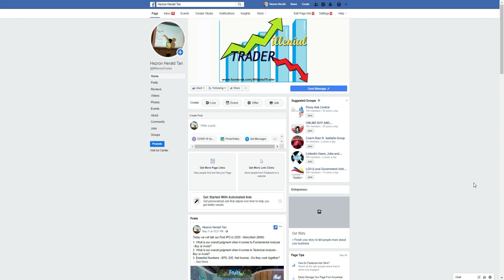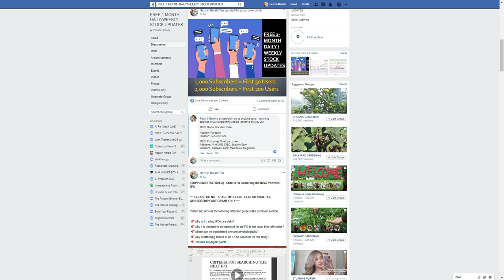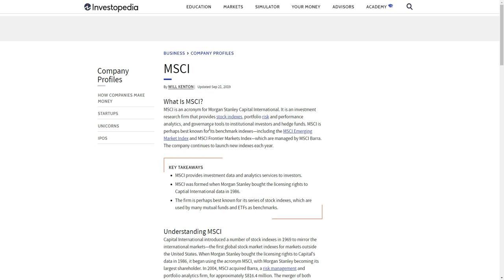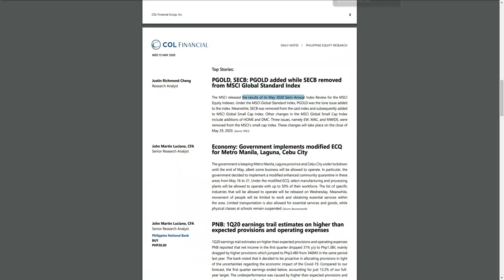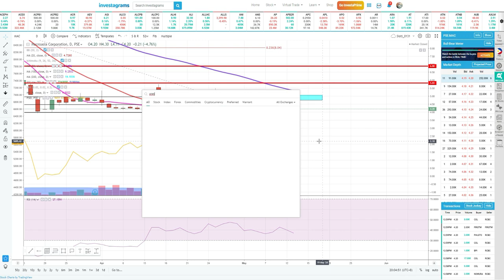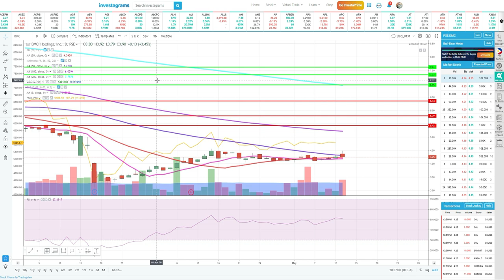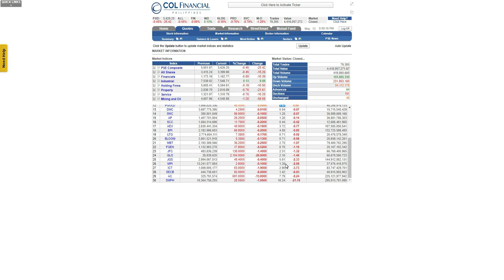What you should know about MSCI Rebalancing?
Today we will talk our MSCI Rebalancing

1. What is MSCI Rebalancing?
2. How will individual stocks be affected by MSCI Rebalancing?
3. Why stocks go up and down after MSCI Rebalancing?
4. What you should do if your stock has been added/removed in MSCI Rebalancing?